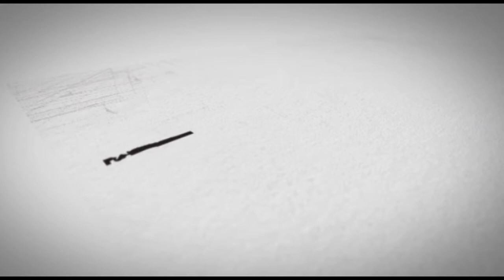Pres i ja | 27.05.2021.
O nacionalnoj kampanji očuvanja mentalnog zdravlja i borbe protiv depresije pod nazivom ’Nesalomivi’ govori Veljko Golubović, psiholog i kreativni direktor „New Moment“ agencije, jedan od najnagrađivanijih kreativaca regiona.

Multimedijalna izložba u SANU posvećena Mihailu Petroviću Alasu povod je za razgovor o srpskim elitama sa novinarem Momčilom Đorgovićem koji se bavio i Alasovim likom i delom.

Ove godine navršava se četiri decenije od prvog albuma ’Haustora’ o čijem će fenomenu govoriti rok enciklopedista Petar Janjatović.